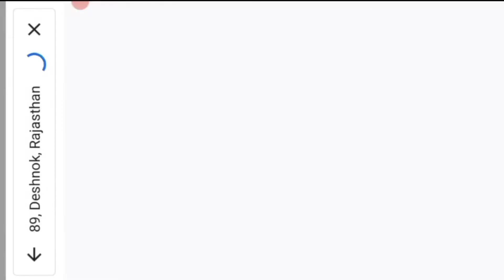Karni Mata Temple | Rat Temple | Holy place with Thousands of Rats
Karni Mata Temple | Temple of Rats | Rat Temple | Holy place with Thousands of Rats |

historical hindu temple in Deshnok , Rajasthan state , India

Mostly Know as Rat Temple , temple with thousands of rats